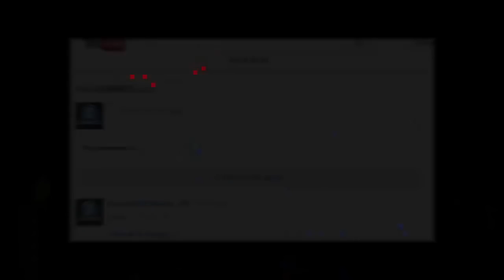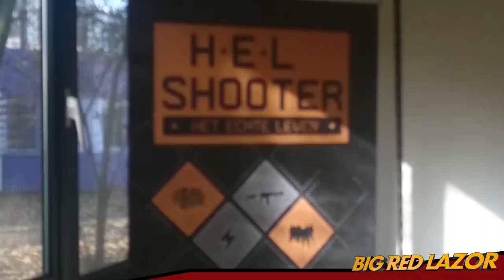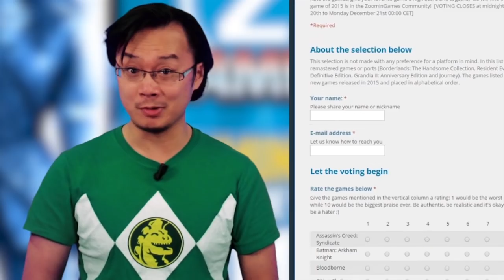Take back your hometown! Why? Just Cause! - Big Red Lazor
The archived version of our Big Red Lazor live show featuring Just Cause 3, Rainbow Six Siege and Super Mario Maker!

Be sure to subscribe to our channel and get all the information about games like Final Fantasy XV, Gears of War 4, Uncharted 4: Thief's End, Doom 4, Mass Effect 4, The Elder Scrolls 6, The Last Guardian, Assassin's Creed Syndicate, Call of Duty and all the latest video game releases.